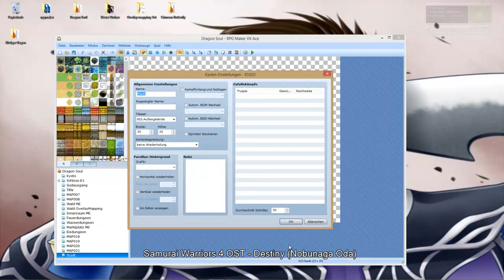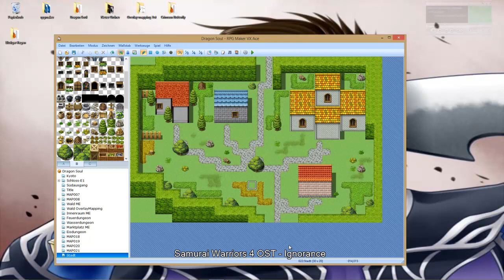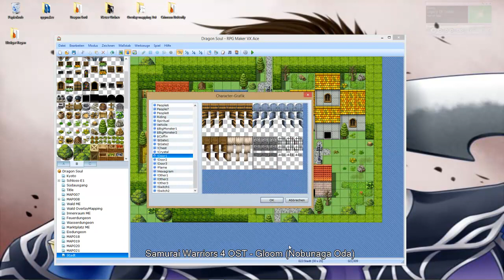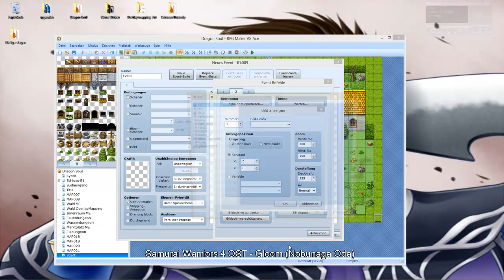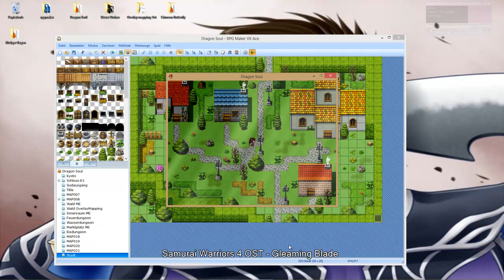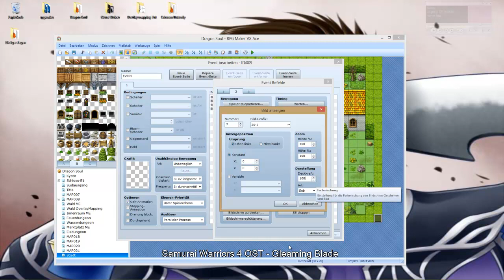[Adventskalendar] Stadt Mappen [RPG Maker VX Ace]